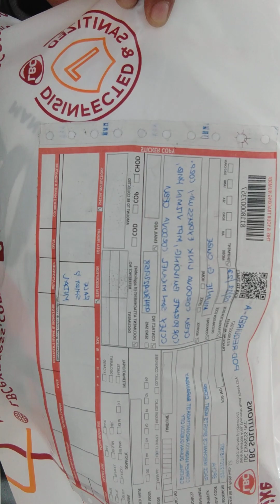My Medal & Finisher tshirt dumating na